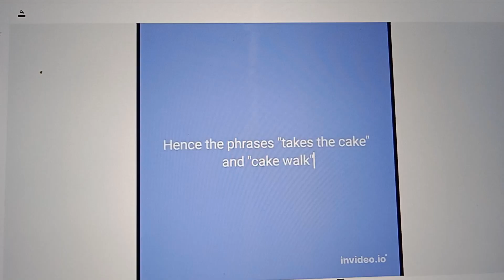Learn English with me 😊 - Topic - CAKEWALK